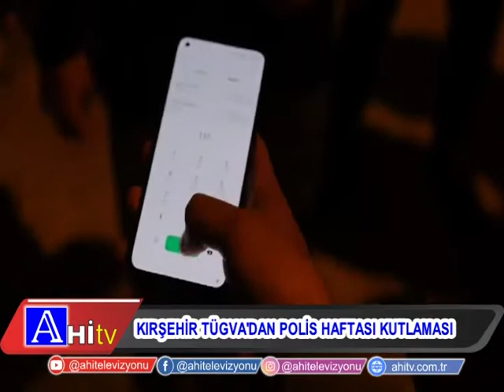KIRŞEHİR TÜGVA'DAN POLİS HAFTASI KUTLAMASI